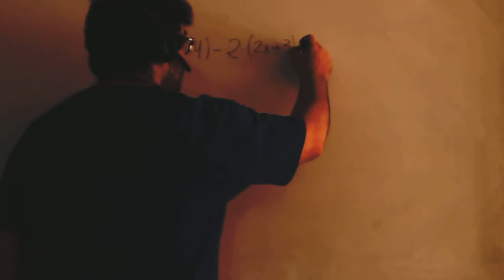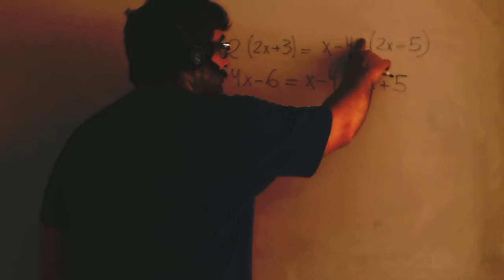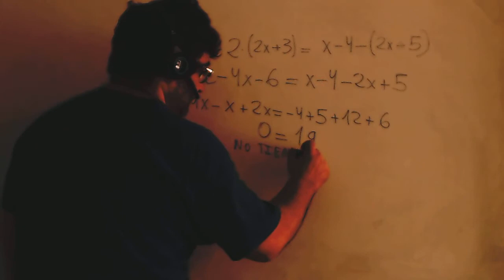Ecuaciones con parentesis Matematicas 3º ESO Academia Usero Estepona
Ecuaciones con parentesis Matematicas 3º ESO
Academia Usero en Estepona, el centro de formación con más vídeos en Internet del Mundo presenta: Ecuaciones con parentesis Matematicas 3º ESO